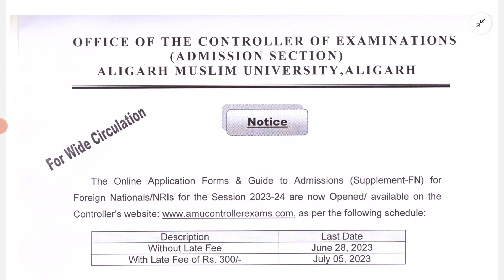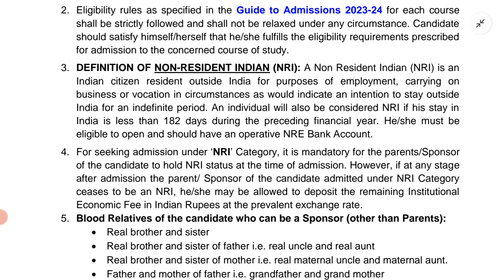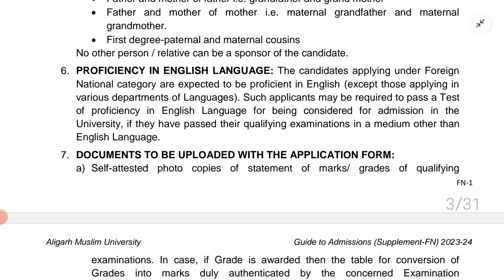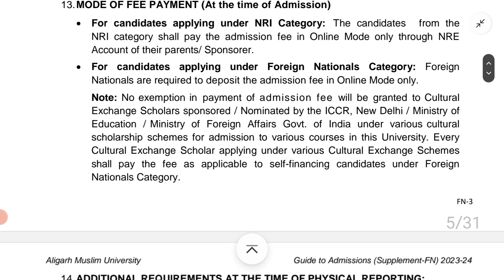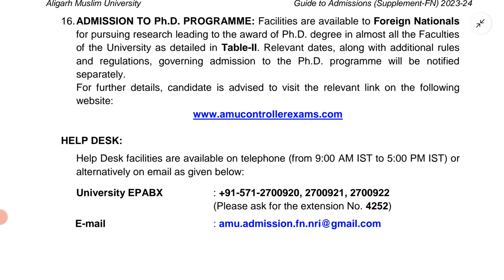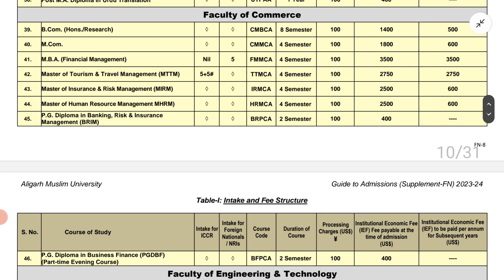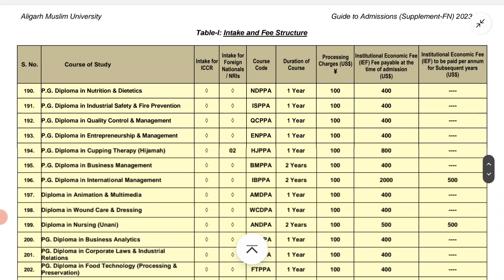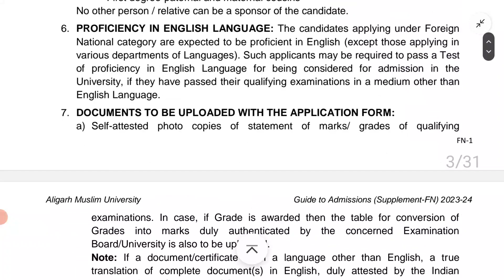AMU online application forms for Foreign Nationals NRIs 2023 2024 l NRIs application form for Admiss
ONLINE APPLICATION FORM FOR FOREIGN NATIONALS NRIs Students 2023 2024